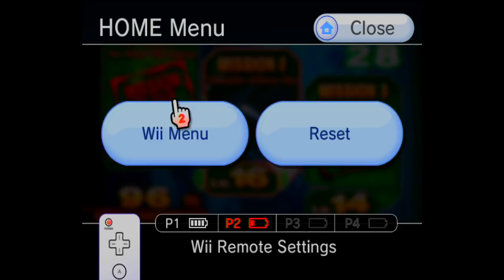Ghost Squad 100% Walkthrough part 49, 720p HD (NO COMMENTARY)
This series is nowhere near done, but it might be a little while before more is posted.
Still I found all the missing parts between these segments so those will someday be posted.